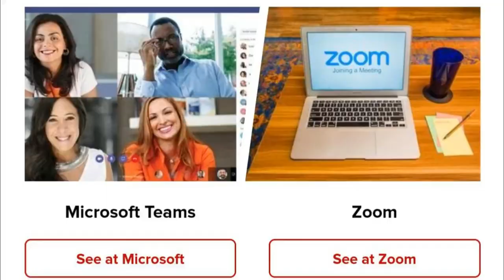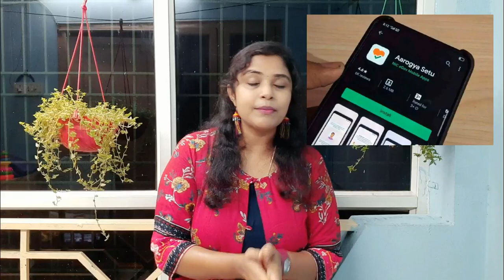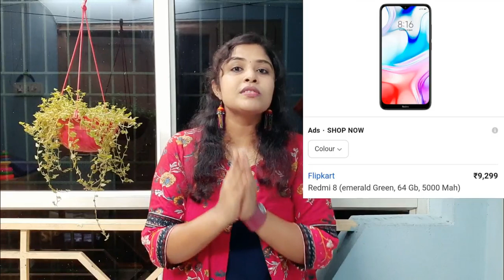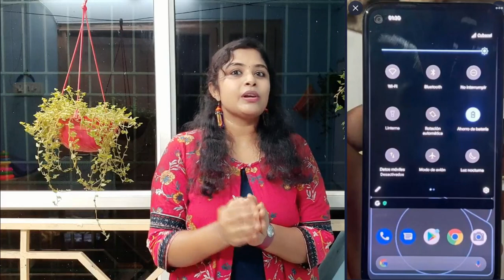Tamil Tech News #5 | Realme Launch| Redmi Price Increased|Redmi 10X| Redmi 9| Oppo enco W31| APPLE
Tamil Tech News #5 | Realme Launch| Redmi Price Increased|Redmi 10X| Redmi 9| Oppo enco W31| APPLE comes to India, Arogaya settu App Hacked, MIUI uPdate, Android 11